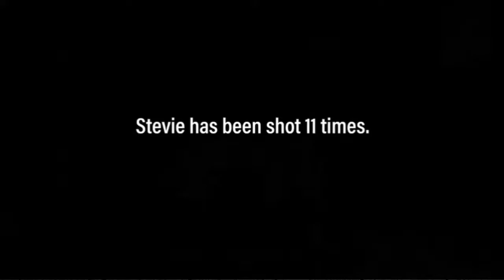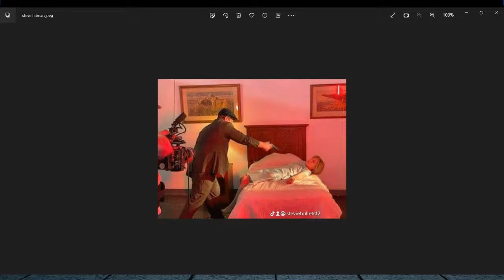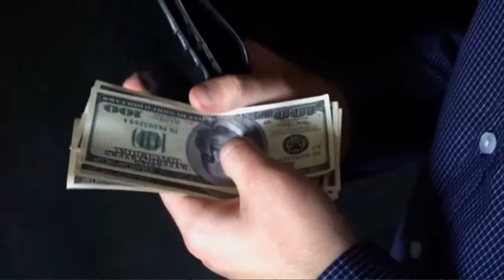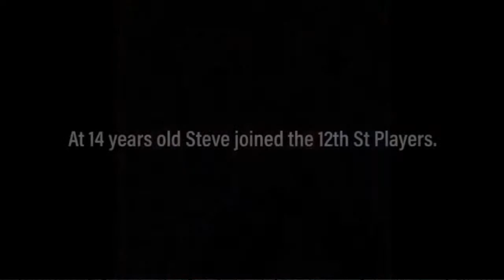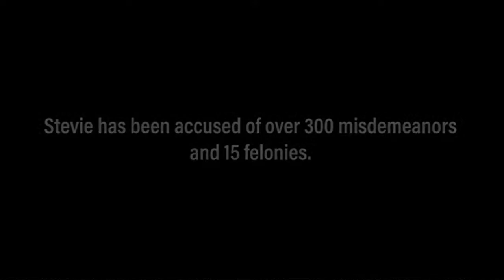Steve Roden On His New Documentary About His Life As A Gang Member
Today I am going live with Steve Roden. He talks about his life as a gang member. We also talk his documentary and mine.

Find all of our Invest In Yourself Platforms